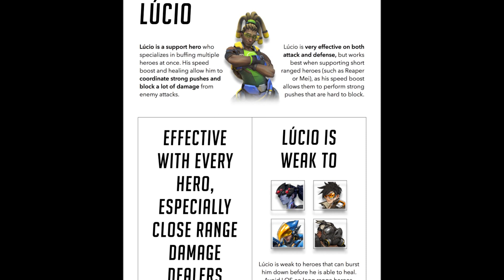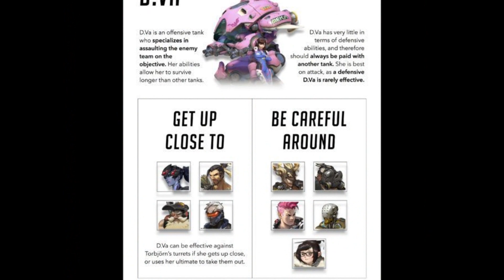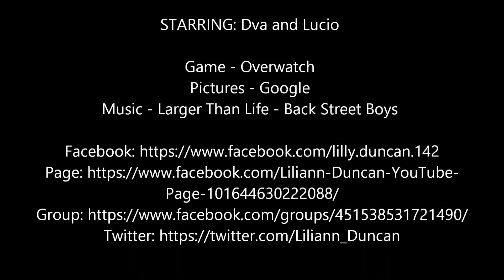Dva x Lucio - Larger Than Life ~Requested By: Shylah Hindman~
STARRING: Dva and Lucio

Game - Overwatch
Pictures - Google